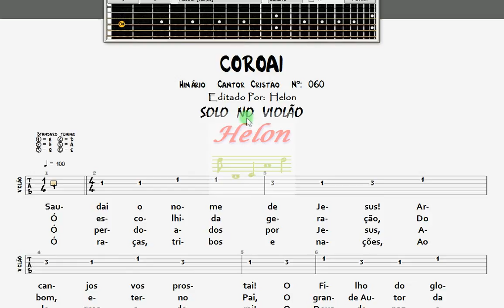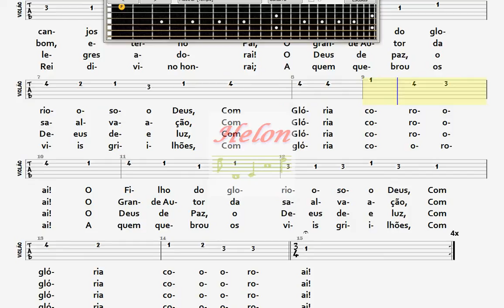060- COROAI - SOLO NO VIOLÃO